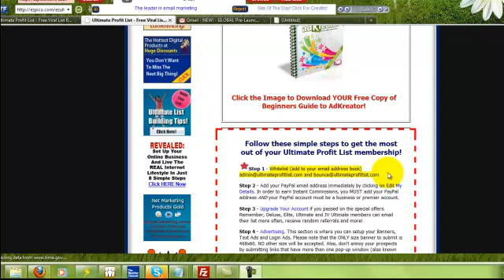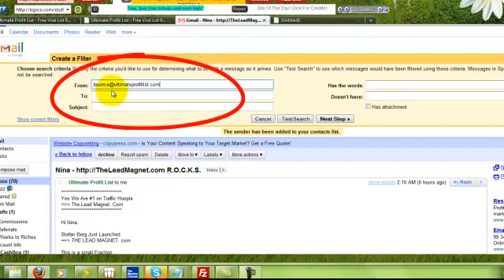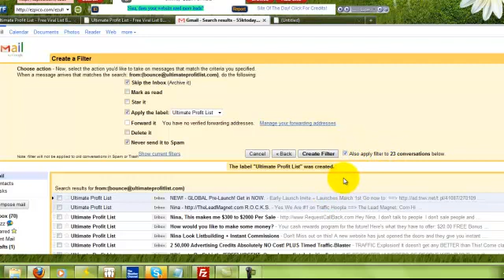How To Whitelist an Email Address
This video will teach you how to whitelist an address on gmail and create a filter.